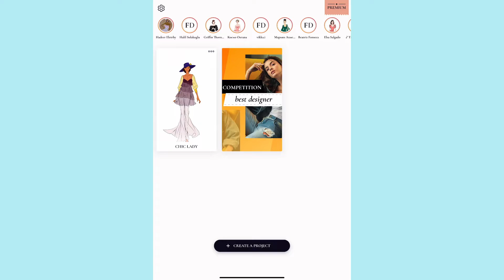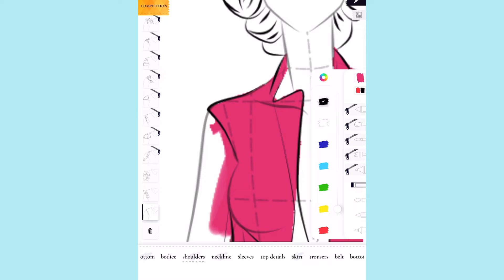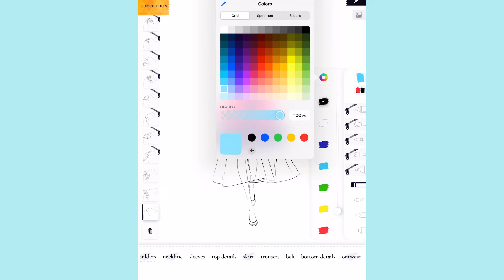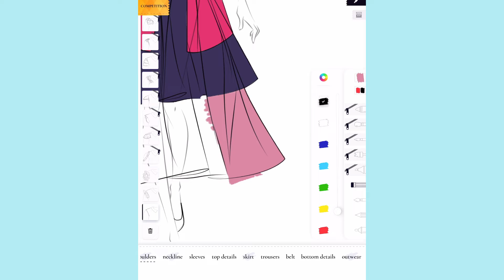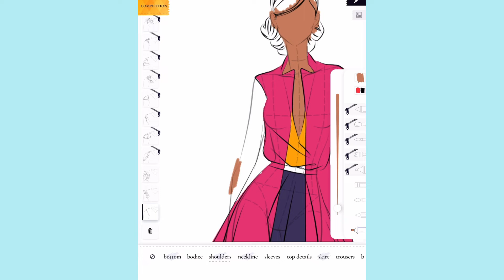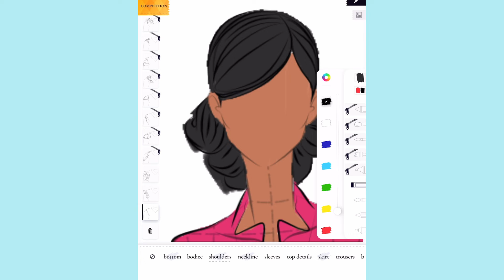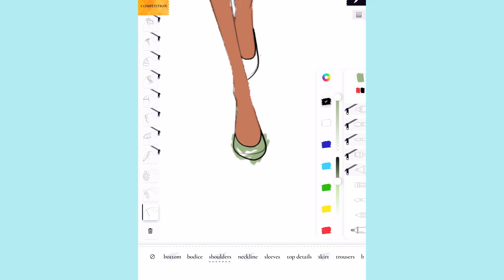I tried Designing clothes|| Part 2